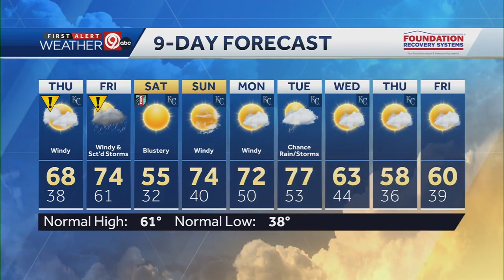Kansas City weather forecast for March 29, 2023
Wind gusts could reach 45 miles per hour. It should remain dry on Opening Day, but that will change on Friday.